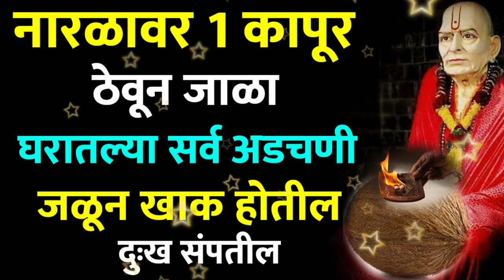नारळावर 1 कापूर ठेवून जाळा घरातल्या सर्व अडचणी जळून खाक होतील Marathi Astrologer